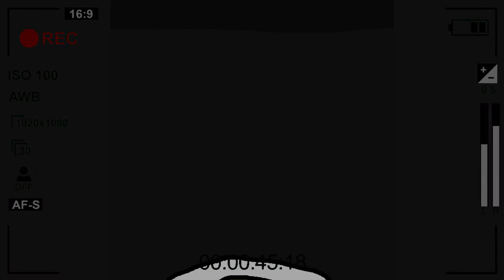Toilet Paper's Take On Corona Virus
Charlie the roll of toilet paper has something to say from his point of view on this global pandemic...

A Slothtopher animation

(⊙ω⊙)